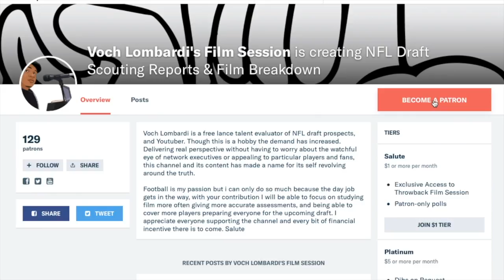Jeff Okudah (Ohio St.) All 22 Film || 2020 NFL Draft